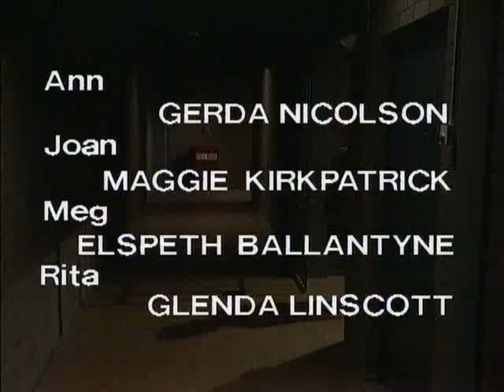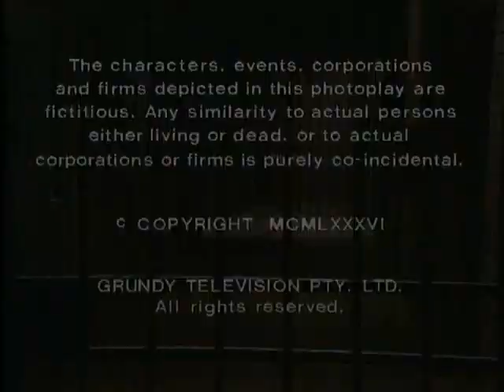Prisoner: Cell Block H - Episode 631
111 Hits air date: 16th August, 2013.

"Prisoner: Cell Block H" "Episode 631" "Ep631" "Ep0631" "Complete Episode" "Complete Episodes" "Full Episode" "Full Episodes" "1986" "Rita Connors" "Glenda Linscott" "Maggie Kirkpatrick" "Joan Ferguson" "The Freak" "Joyce Barry" "Joy Westmore" "Alice Jenkins" "Lurch" "Lois Collinder" "Lexie Patterson" "Pepe Trevor" "Merle Jones" "Rosanne Hull Brown" "Season 8" "Season 08" "Season 008" "Wentworth" "Wentworth Detention Centre" "Wentworth Prison" "Orange is the New Black" "Oz" "Bad Girls" "Within These Walls" "Biker" "Bikers" "Gang" "Melbourne" "Kath Maxwell" "Kate Hood" "Marty Jackson" "Michael Winchester" "Delia Stout" "Desiree Smith" "Rodney Adams" "Philip Hyde" "Prison Drama" "Jail" "Gaol" "TV Show" "TV Series" "Television Show" "Crime Show"